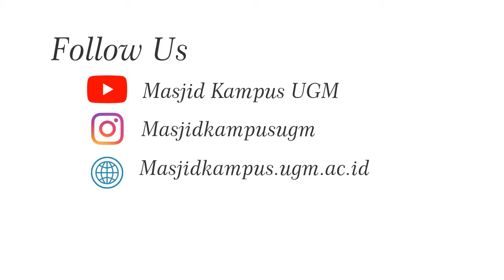[DIALOG KEBANGSAAN] Part 2 Jenderal TNI (Purn.) Gatot Nurmantyo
Menjaga Perdamaian dan Persatuan Indonesia - Jenderal TNI (Purn.) Gatot Nurmantyo